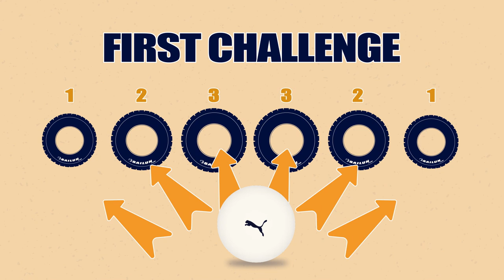SAILUN TYRE CHALLENGE PARTE 1 | LA ACADEMIA DEL VALENCIA CF RESPONDE AL RETO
Fran Navarro y Adri Gómez por un lado, y José David Menargues y Julio Insa por otro, fueron los encargados de afrontar y tratar de obtener la mayor puntuación posible en las diversas pruebas planteadas por Sailun Tyre, en las que poner de manifiesto su habilidad y destreza con el balón de Puma para introducirlo en los neumáticos de muy diferentes maneras. ¿El resultado? Lo tienes en el siguiente video y en los que iremos reproduciendo en los siguientes días. ¡Dale al play!

Fran Navarro and Adri Gómez on one team and José David Menargues and Julio Insa on another, featured in a faceoff to try and obtain the highest possible score in the several challenges proposed by Sailun Tire. Aim and ability at its best! The result? Right here in the following video. Hit play!